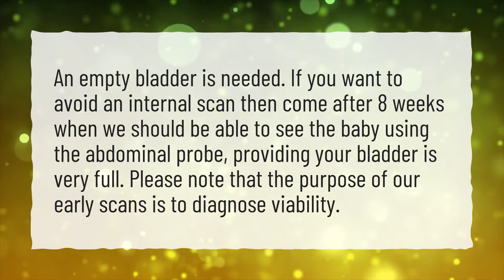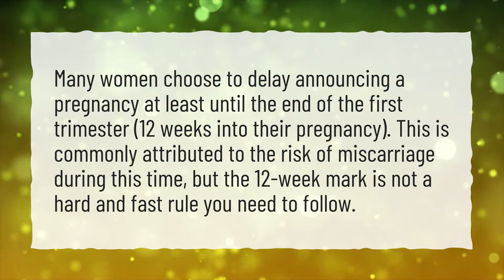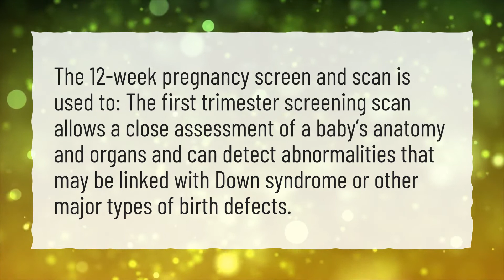Is it worth getting a viability scan?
More About Viability Scan • Is it worth getting a viability scan?